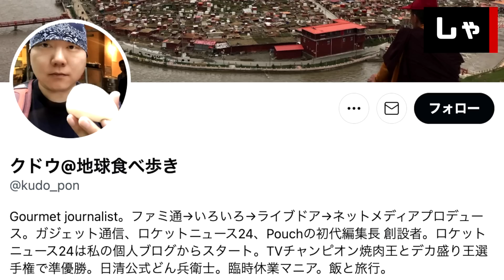【山梨の桃大量盗難事件】東京で外国人がトラック販売する格安桃を山梨の桃農家が見た結果！やはり盗難桃だったと判明 農作物はグエン、家電はアル、詐欺や○犯罪はニダ (TTMつよし